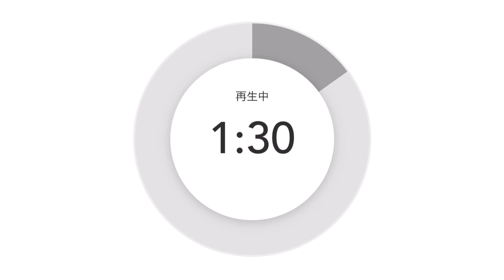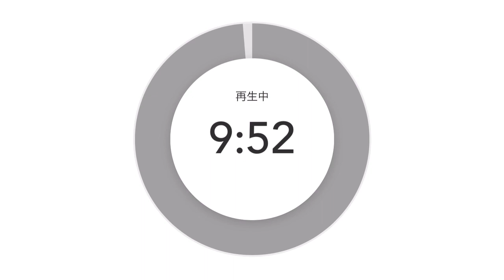夢の話をしよう❣️皆さんは月に何回ぐらい夢を見ているか？コメント欄に書いてくださーい❤️